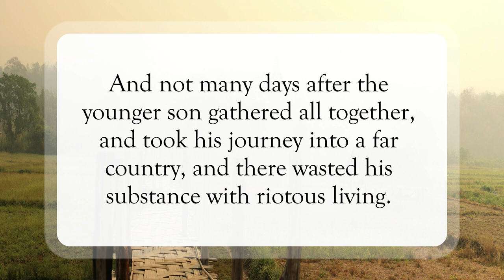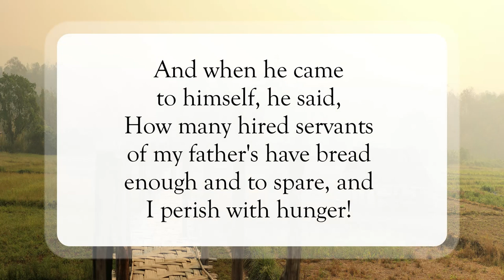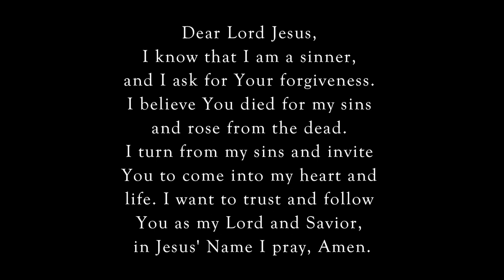The Prodigal Son🥹WordofGod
Scripture of the Day! The prodigal son!